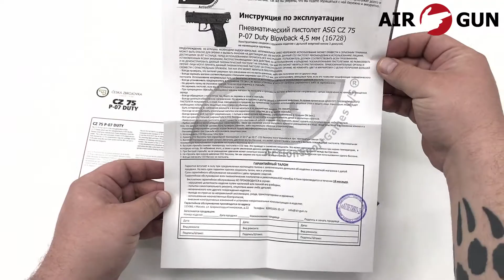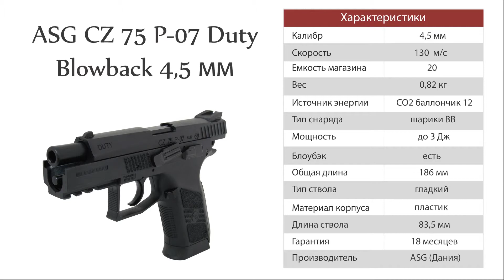Пневматический пистолет ASG CZ 75 P-07 Duty Blowback 4,5 мм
Пистолет датской компании Action Sport Games (ASG), прототипом для которого послужил боевой пистолет CZ75 от чешской оружейной компании CZ. Пневматическая реплика отличается от боевого прототипа только более толстой пяткой магазина. Маркировки на пневматическом CZ 75 P07 Duty практически полностью идентичны боевому.

Основные преимущества модели:

реалистичная копийность боевого прототипа;
гладкий ствол;
подвижная затворная рама;
возможность установки фальш-глушителя
надежная конструкция.

Приобрести пневматику и аксессуары к ней Вы можете в нашем магазине air-gun.ru, оформив заказ по телефону, через корзину или связавшись с нашими менеджерами. Квалифицированный персонал даст полную консультацию по изделию, уходу за ним и ответит на все интересующие Вас вопросы.